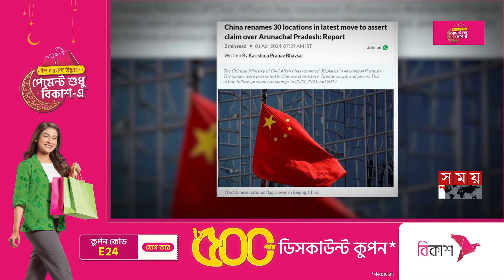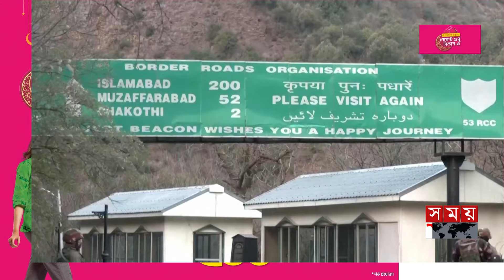৩০ অঞ্চলের নাম বদলে দিল চীন, ক্ষুব্ধ ভারত | China Renames 30 More Places in Arunachal Pradesh |India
৩০ অঞ্চলের নাম বদলে দিল চীন, ক্ষুব্ধ ভারত | China Renames 30 More Places in Arunachal Pradesh | India-China | Somoy TV